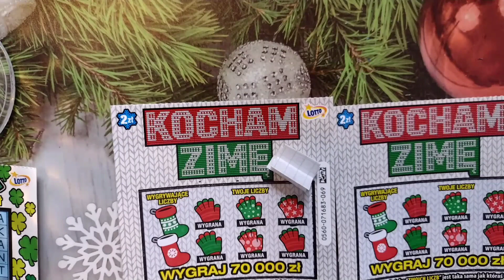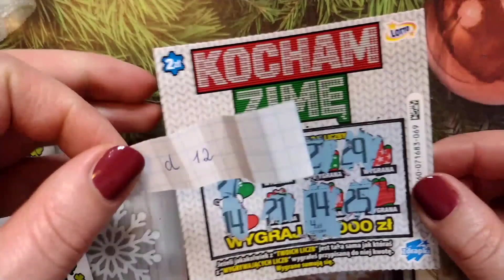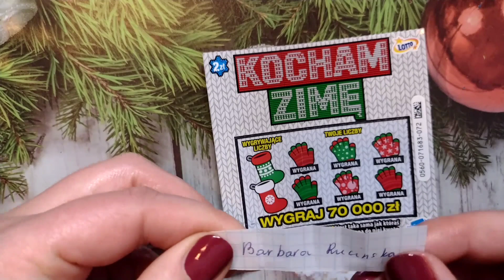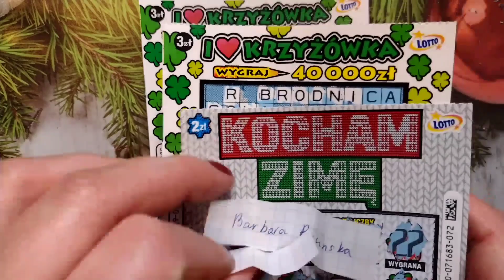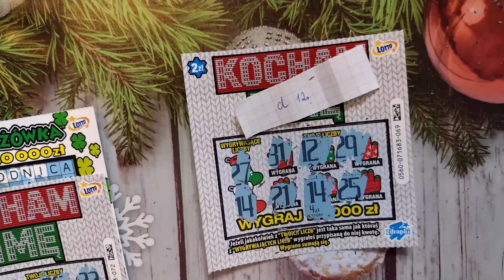CZ. V ZDRAPKI DLA MOICH WIDZÓW I JEST WYGRANA 🙈😊 zdrapki #236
Zapraszam na ostatni filmik zdrapki dla widzów